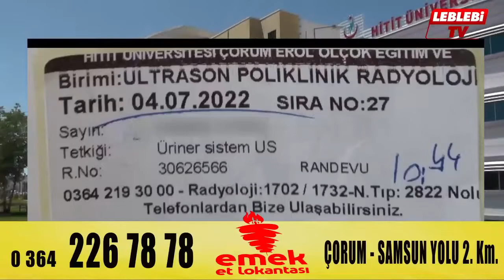ULTRASON ÇİLESİ! RANDEVULAR 8 AY SONRASINA VERİLİYOR!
Hitit Üniversitesi Erol Olçok Eğitim ve Araştırma Hastanesi’nde ultrason çilesi devam ediyor.